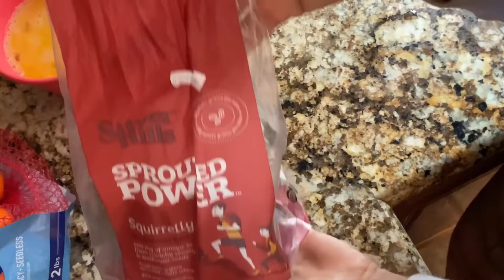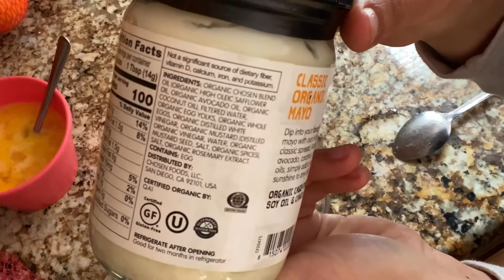Tacos saludables/ ideas de comidas faciles/ pierde peso/ carne de pavo/ economico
Mi instagram

Mas ideas saludables para el desayuno y la cena incluso tambien para la comida.
Mas recetas para matener un peso saludable o vajar algunas libras. En esta ocasion es un pan tosrado con aguacate por la manana y por la tarde tacos duros de pavo. Hay que comer saludable!!!